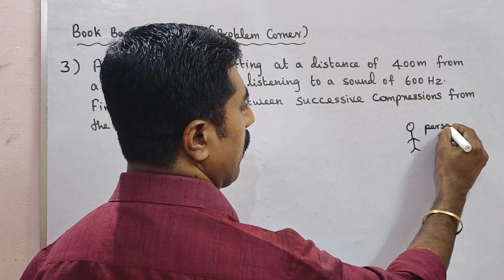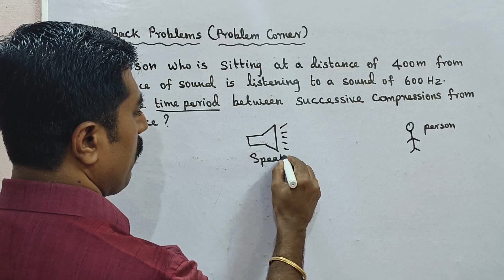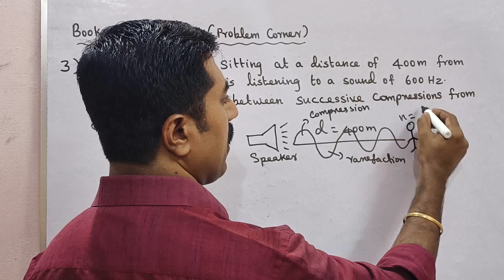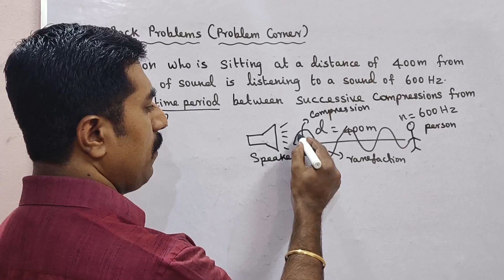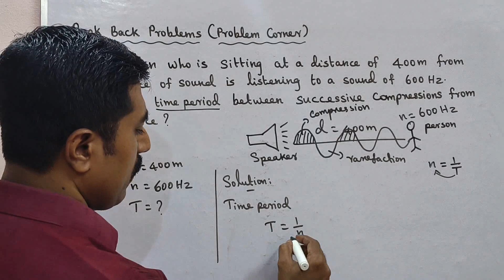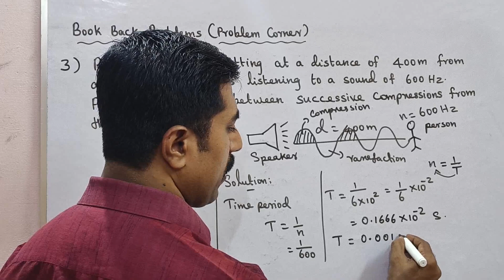Class 10|Science|Problem 3|Problem Corner|Book Back|Unit 5|Acoustics|sky physics